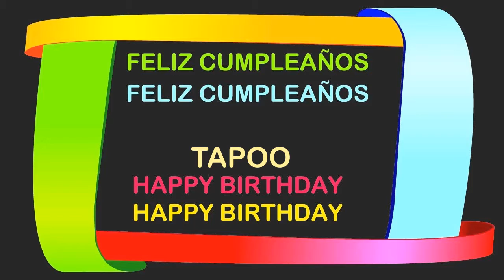Tapoo Birthday Postcards & Postales